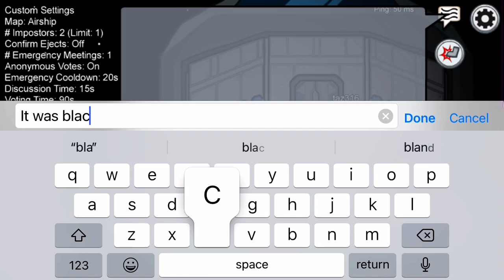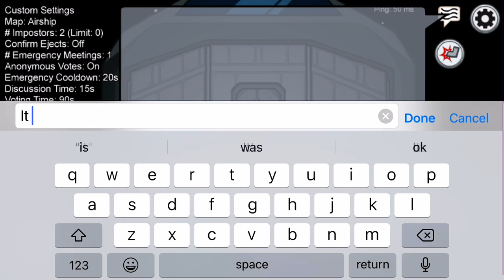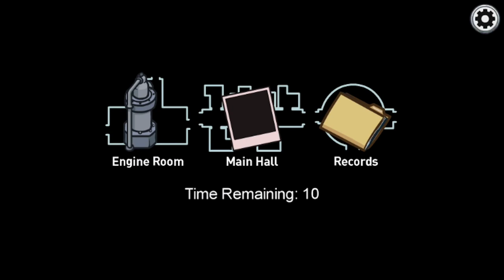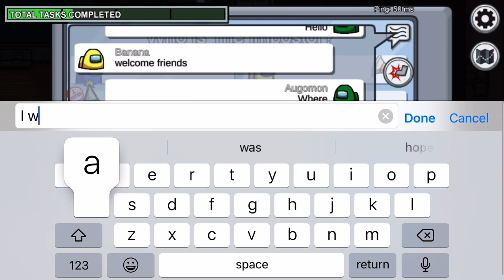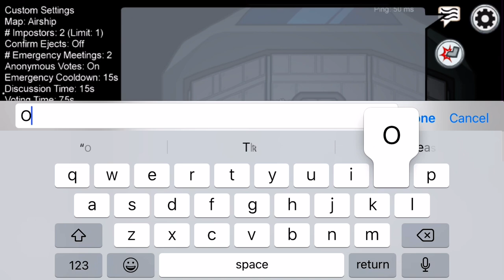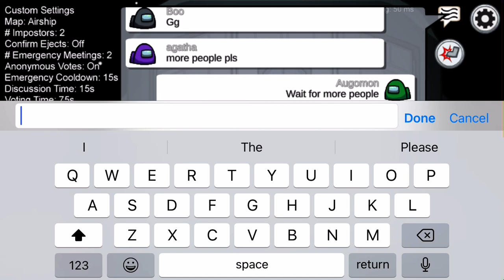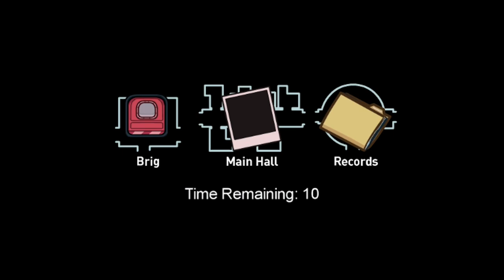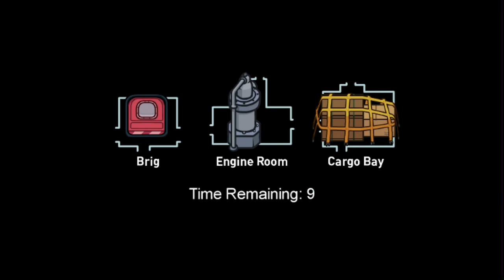Playing on the New Map With New Features - Among Us